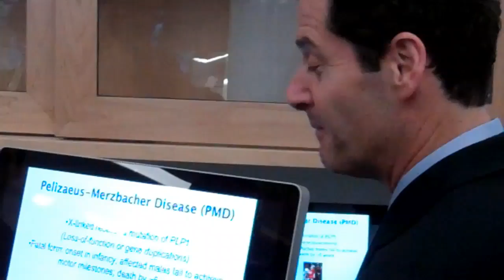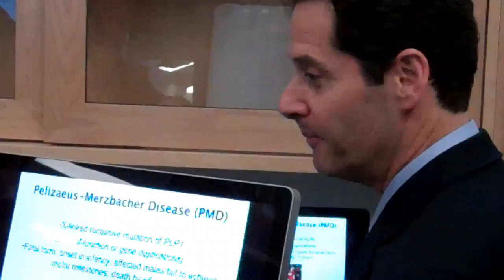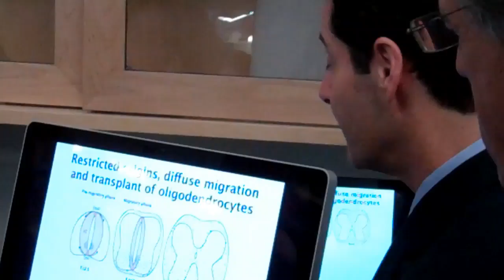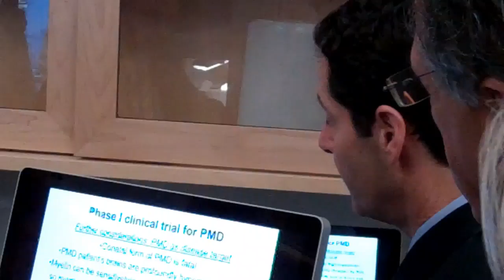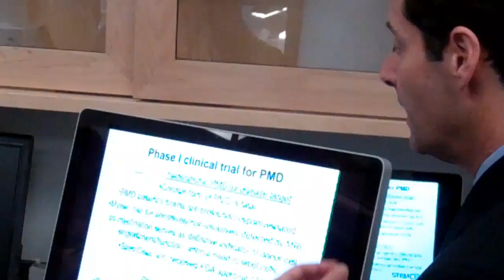Dr. David Rowitch talks about his stem cell trial for boys with PMD